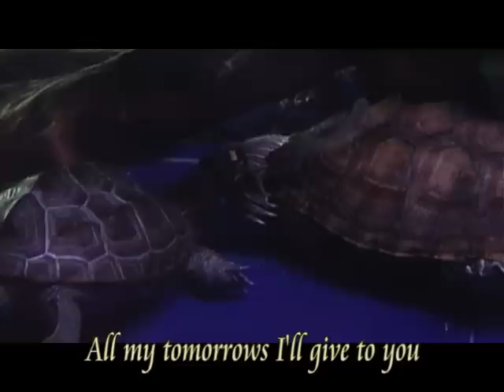Turtle in love (Over and over by Angelina)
Mr. Turtle is in love with a Map Turtle which was born in July 2007. Mr. Turtle, which was born in March 2007, is a few months older. Although they have been living in the same house soon after their birth, it was only recently that they met each other. To Mr. Turtle, it was love at first sight. See how Mr. Turtle shows his love to Murumo, the Map Turtle. The background song "Over and Over" is sung by my daughter, Angelina. Please enjoy.